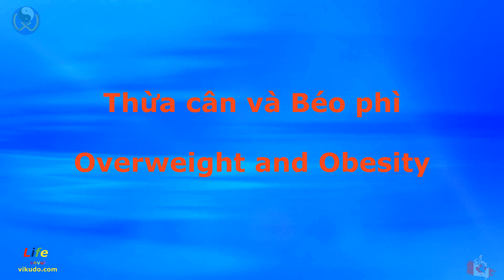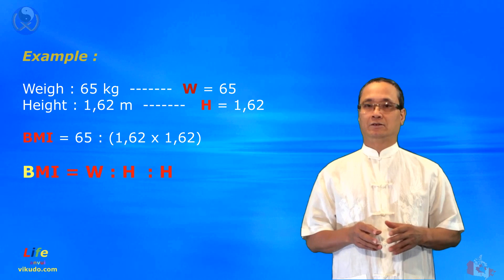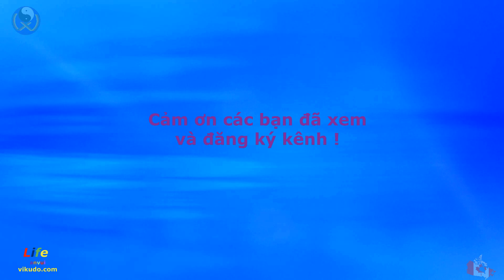Life 5 : Khỏe & Đẹp _ Thừa cân hay béo phì ?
Công thức tính Chỉ số khối cơ thể BMI (Body Mass Index - BMI);
BMI = W(kg) : H(m) : H(m)
Theo đó thì ta có thể xác định được một cách tương đối tình trạng cân nặng của một người như sau  :
- Nếu BMI thấp hơn 18,5 thì đây là người quá gầy, cần bồi bổ hợp lý bằng các nguồn thực phẩm lành mạnh và kết hợp với các biện pháp hồi phục sức khỏe.
- Nếu BMI từ 18,5 đến 24,9 thì xin được chúc mừng vì đây là một chỉ số cân nặng của một người bình thường và đương nhiên là cần duy trì cân nặng ổn định trong khoảng đó.
- Nếu BMI từ 25 đến 29,9 thì đây là người thừa cân, cần giảm cân ngay khi còn chưa muộn.
- Và, nếu BMI cao từ 30 trở lên thì đây là người béo phì và tất nhiên nhu cầu giảm cân là hết sức khẩn thiết và có những biện pháp giảm cân thích hợp theo từng cấp độ từ cấp độ 1 đến cấp độ 3.

Chúc các bạn luôn luôn biết được tình trạng cân nặng của mình và kiểm soát nó thành công bằng những hành động thiết thực và cụ thể !